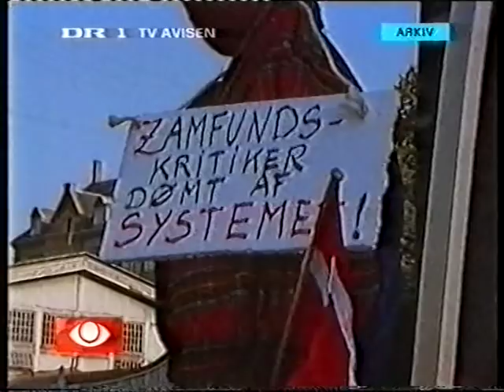Mogens Glistrup i fængsel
Et par tv-nyhedsindslag fra Mogens Glistrups sidste tur bag tremmer, 2005.